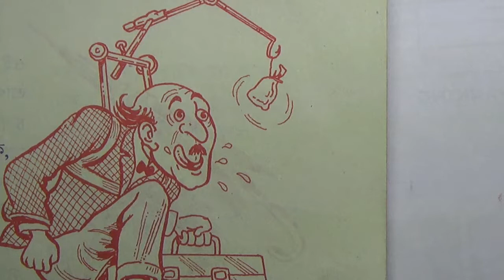আবোল তাবোল থেকে "খুড়োর কল",লেখক- সুকুমার রায়।।Bengali Poem "Khuror Kol" From Abol Tabol, Sukumar Ray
Bengali Poem
Abol Tabol
Sukumar Ray
Bengali Poem "Khuror Kol" From Abol Tabol Writer- Sukumar Ray.
আবোল তাবোল থেকে "খুড়োর কল",লেখক- সুকুমার রায়
bengali audio poem
bengali audio rhyme